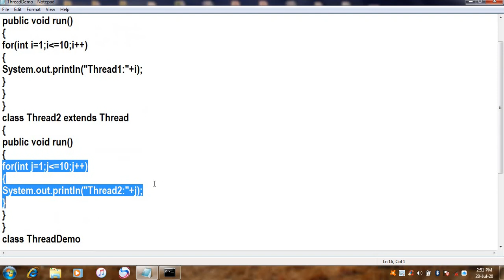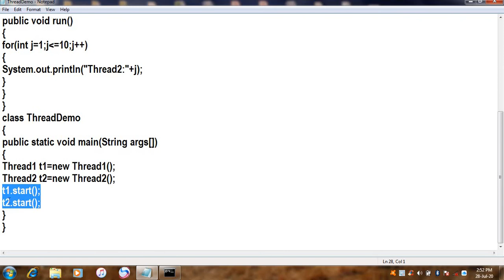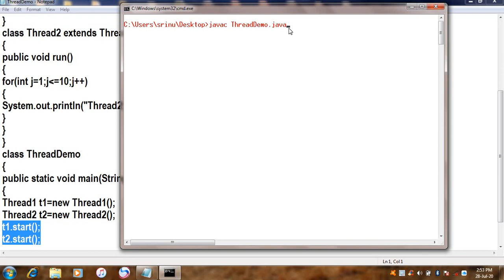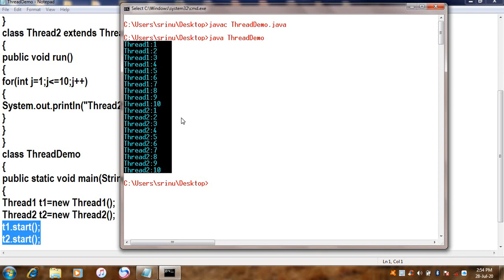Extending Thread class in java||JAVA in Telugu Lecture-71